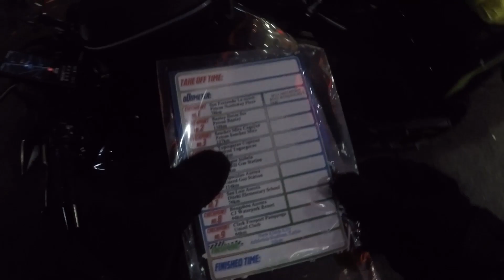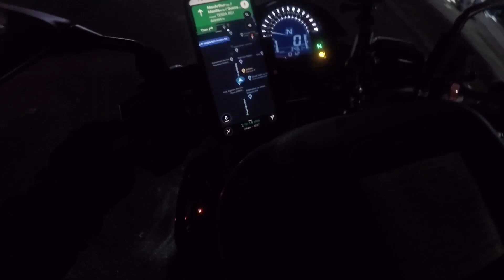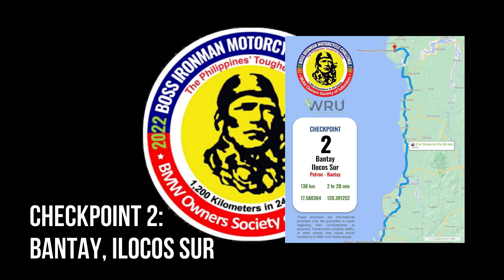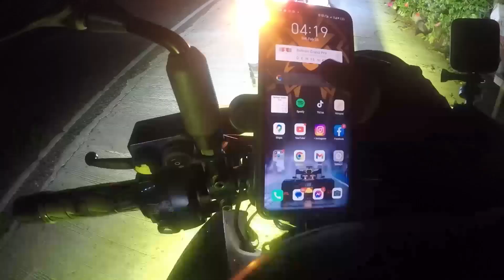THE ROAD TO BE A FINISHER PART 2. 2023 BOSS IRONMAN MOTORCYCLE CHALLENGE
This is part 2 of the 2023 BIMC held last Feb 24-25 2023.

The video highlights our journey from New Clark City in  Capas, Tarlac until we reached Bangui, Ilocos Norte.

We had to endure strong winds and heavy while trying to stay awake so we can reach the next checkpoint in Sanchez Mira, Cagayan.

P.S. Sorry if most of the audio were missing and I had to voice over because the files were corrupted 😔